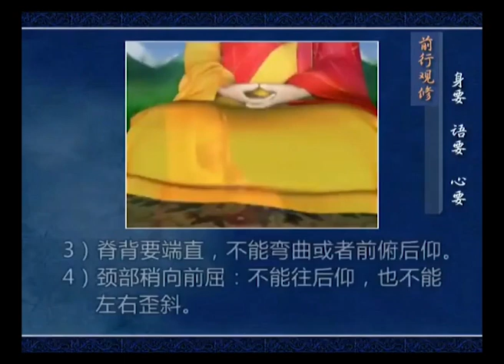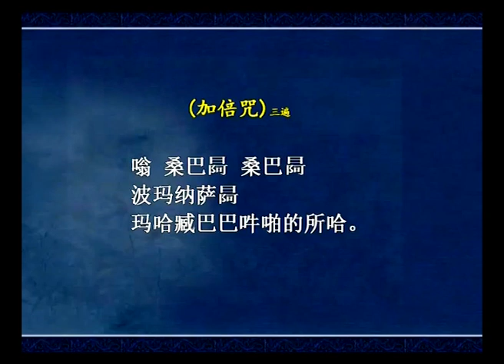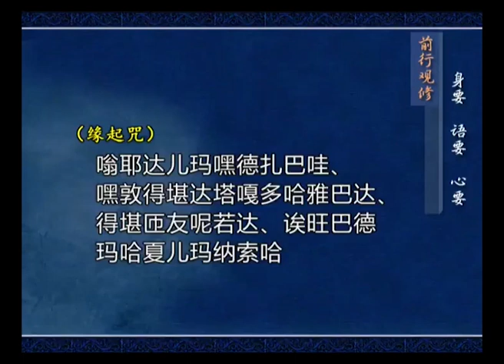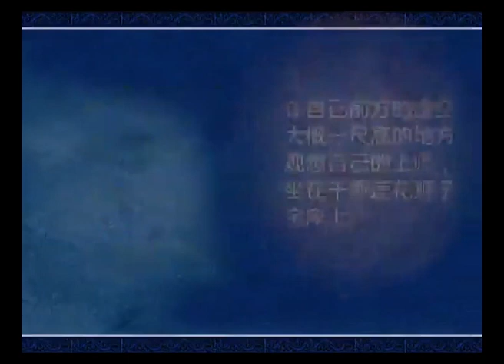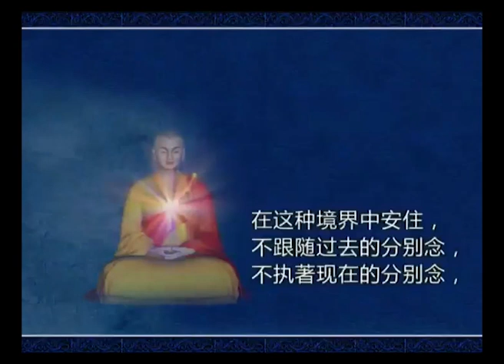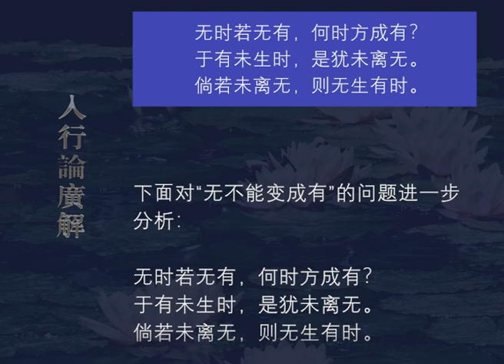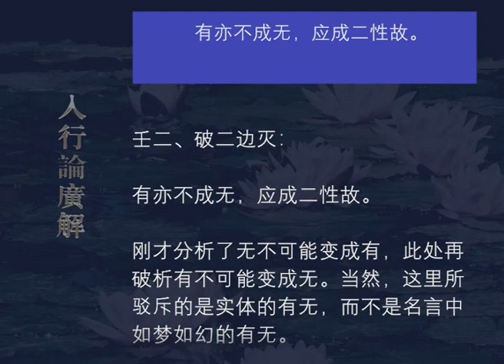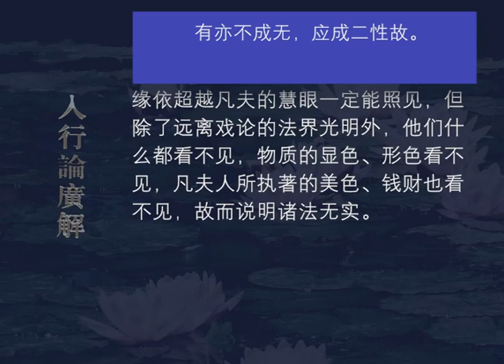入行论广解185 观修